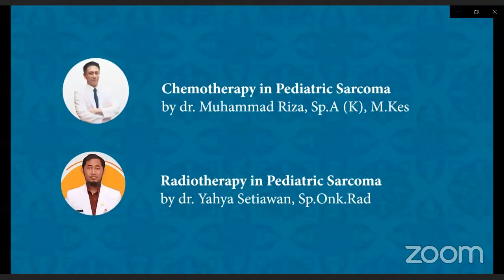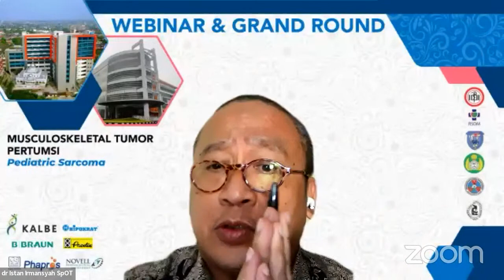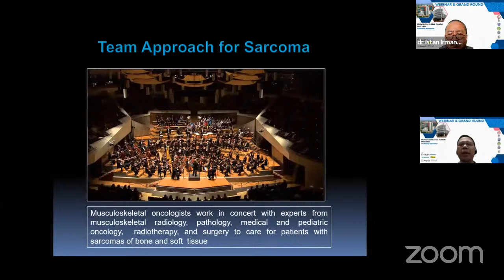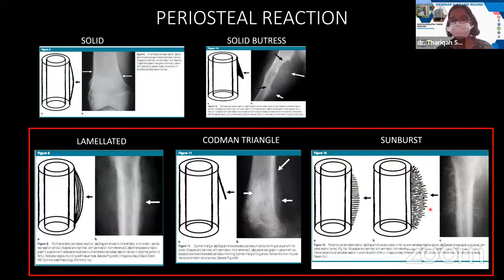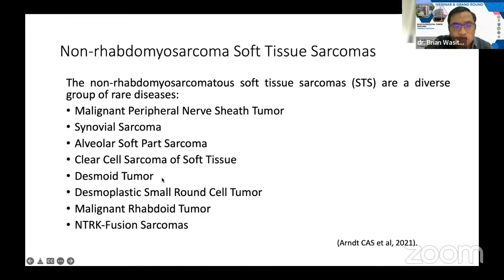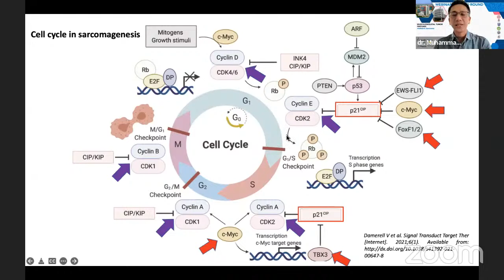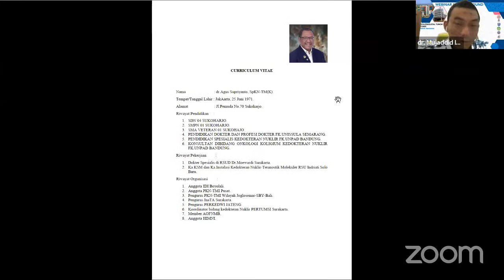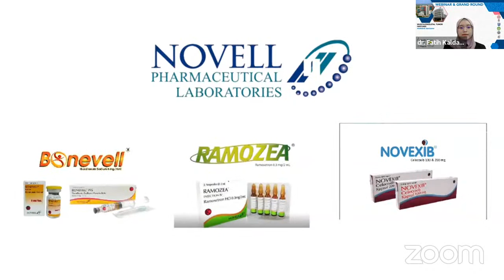Day 1 : Grand Round Musculoskeletal Tumor 2022 "Pediatric Sarcoma"